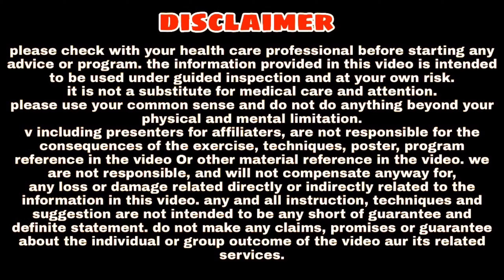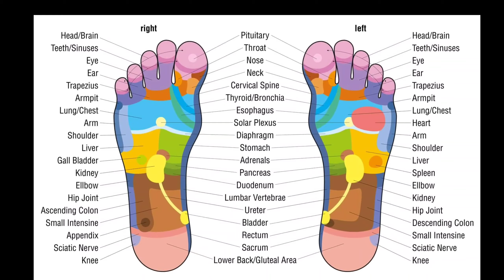सोने से पहले ये एक काम जरूर करे : Ashtang Ayurved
About this video (वीडियो के बारे में) - Aaj ki iss video me hum janenge ki Sone se pahle konsa ek kaam karna chahie. Isiliye jyada jankari je liye video poora jarur dekhen.

Dhnyabad
Ashtang ayurved.